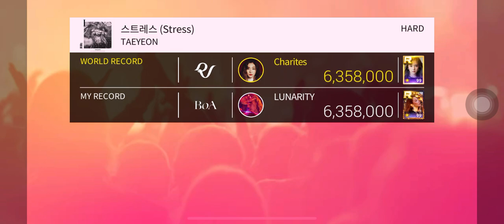[Superstar SM] TAEYEON - Stress (R99 LE Full SP)